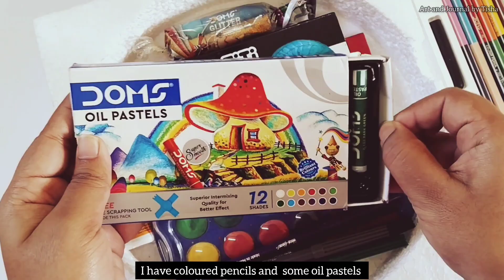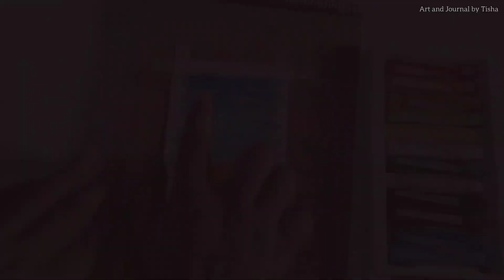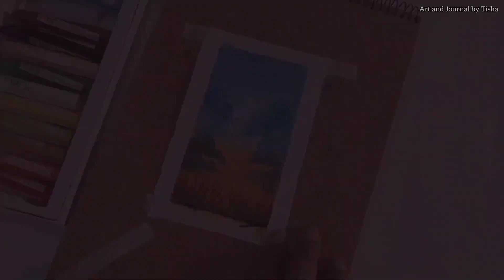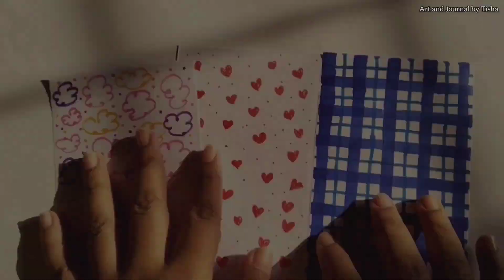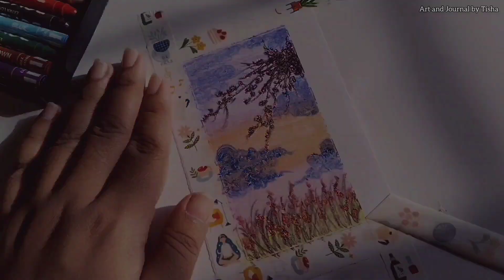Art Vlog 🌿 I Tried Every Art Medium that I Have ✨ How to Paint with Different Art Mediums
1. Piano Sonata No. 1 in F minor – II. Adagio by Steven O'Brien

3. Awakening Dew by Keys of Moon

5. Jul by Scott Buckley